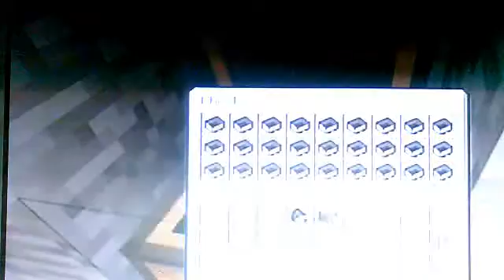Minecraft - Xbox New Friend For All Of My Vids Now